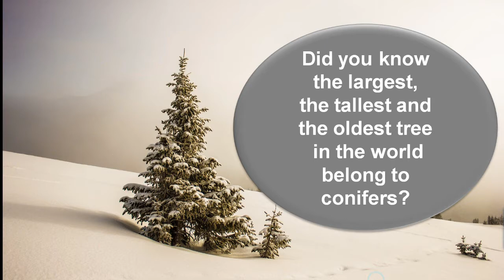The largest, the oldest and the tallest trees in the world are conifers (gymnosperms)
Conifers are a group of cone bearing seed plants. They are gymnosperms. It is interesting to note that the largest, the oldest and the tallest trees in the world belong to conifers. Let's learn more about these astonishing trees.
Main topics in this video:
0:14 - Largest tree in the world
0:51 - Oldest tree in the world
1:30 - Tallest tree in the world

Check out the NEET special topics playlist which will help you score more in NEET exam